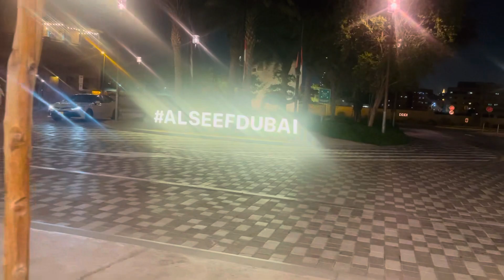Dubai beautiful area I will show you